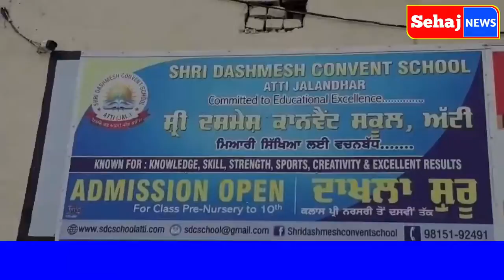% ਸ਼੍ਰੀ ਦਸ਼ਮੇਸ਼ ਕਾਂਨਵੈਟ ਸਕੂਲ ਅੱਟੀ ਵਲੋ. ਪੁਜੀਸ਼ਨਾਂ ਹਾਸਲ ਕਰਨ ਵਾਲੇ ਵਿਦਿਆਰਥੀਆਂ ਨੂੰ ਕੀਤਾ ਗਿਆ ਸਨਮਾਨਿਤ %